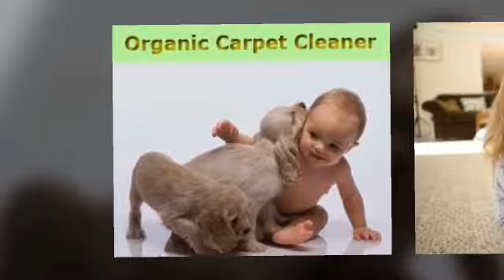Carpet Cleaning Brighton MI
Minute Dry Carpet Cleaning

Looking for the best carpet cleaning service in Brighton MI, Howell MI and the surrounding area? Call Minute Dry carpet cleaning in Brighton MI. Our exclusive Dry Carpet Cleaning Process is rated #1 Worldwide. Locally Owned Carpet Cleaning Service in Brighton MI.